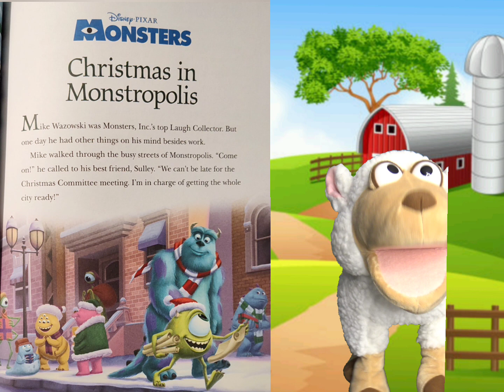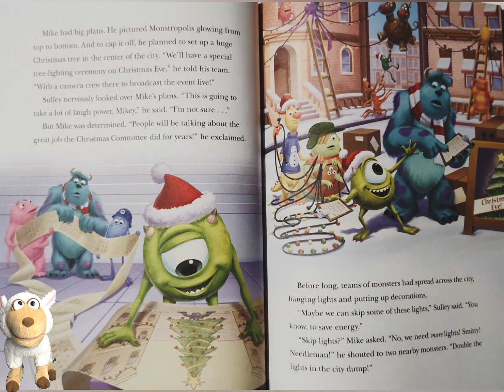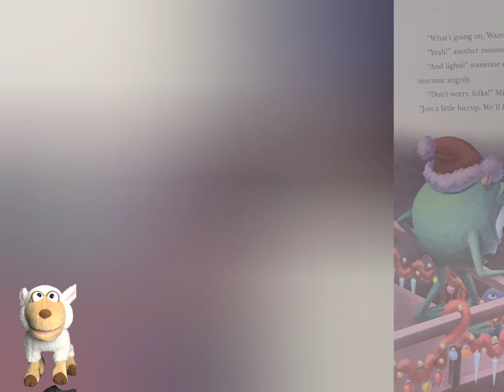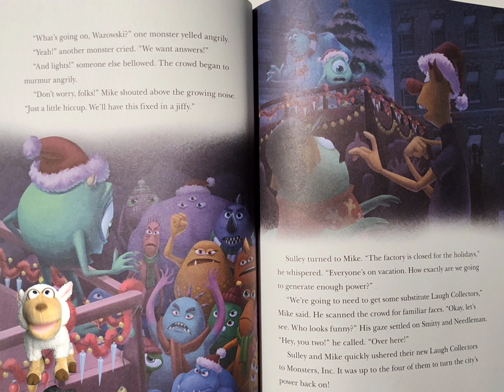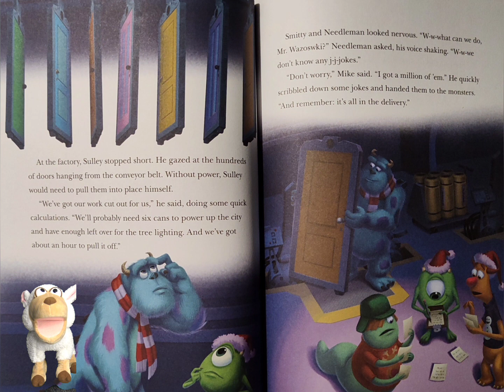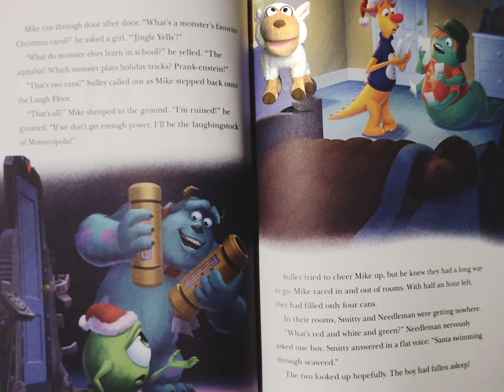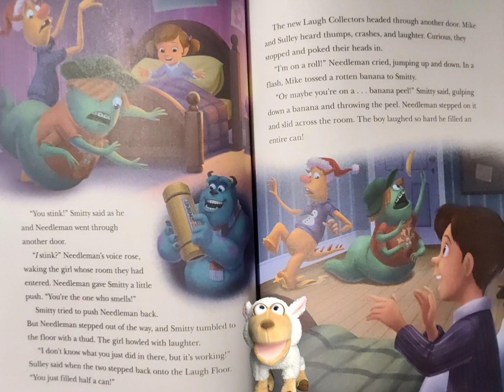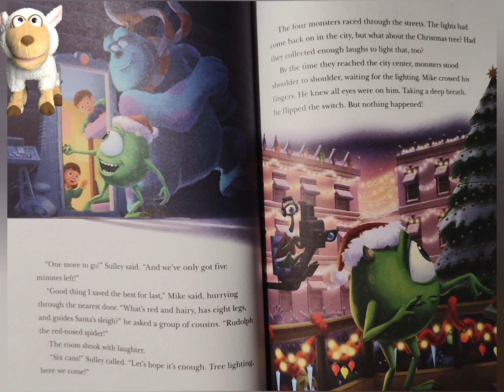"Monster's Inc. - Christmas In Monstropolis" Read Aloud Stories With Stuart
Welcome to Stories With Stuart! Read along with Stuart as he reads his favorite stories. Today We're reading "Monster's Inc. - Christmas In Monstropolis"!